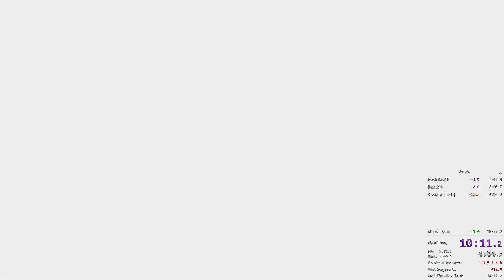Outer Wilds Any% [10:11 IGT]